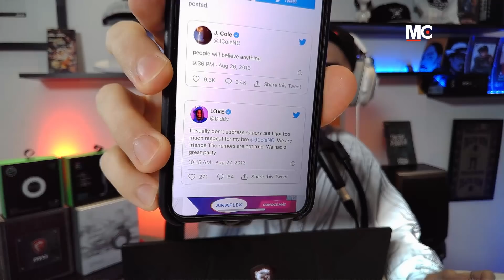J. COLE se agarró a trompadas con PUFF DADDY! 🥵 (l e t . g o . m y . h a n d)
J. Cole lanzó su último «The Off-Season» el pasado 14 de mayo, y dentro del álbum está la canción 'l e t . g o . m y . h a n d', que habla de los altibajos en su carrera, sobre la crianza de sus hijos, y también confirma el rumor sobre la pelea entre él y Diddy en un after party de los VMA's en el 2013. Hoy Pluzito analiza el tema y explica todo sobre el beef. Qué opinan ustedes al respecto?!

Viví DamnHiphop en VIVO por TWITCH.TV/DAMNHIPHOP
Lunes, Miércoles y Viernes de 18 a 20 hs (Argentina🇦🇷).
🇨🇷🇸🇻🇬🇹🇳🇮🇭🇳 15 a 17 hs
🇨🇴🇪🇨🇲🇽🇵🇦🇵🇪 16 a 18 hs
🇨🇱🇧🇴🇵🇾🇩🇴🇻🇪 17 a 19 hs
🇺🇾🇧🇷 18 a 20 hs
🇪🇸 23 a 01 hs